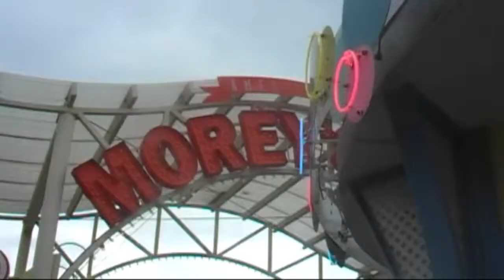The System Episode 13 [Part 3 of 3]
Original Air Date: April 22nd, 2010
"Fallout"

As the station continues to recover from the explosion Tony and Harry lead the investigation into the cause.

STARRING
Jeanette Beirne as Valery Roscoe
Dustin Detore as Alex Belle
Amber Madden as Alyssa McDowell
Greg Chance as Harry Glasses
Jason Mudrock as Anthony Carson
Aubrey Dunleavy as Madelyn Craven

GUEST STARRING
Joe Lees as Daniel Sinclair
Anthony Rotella as James Riddick